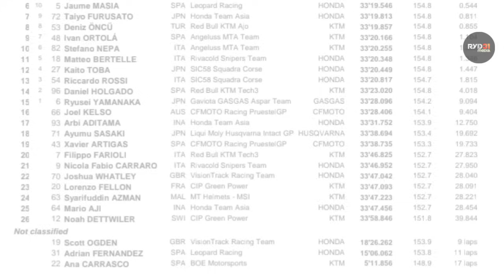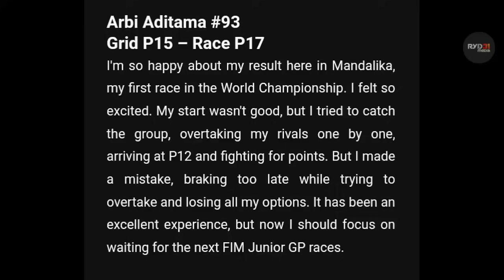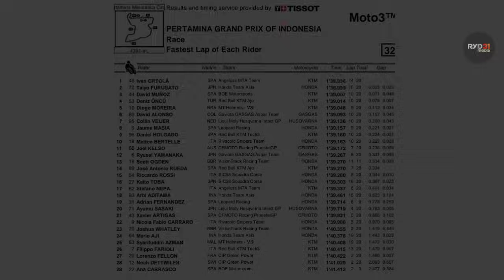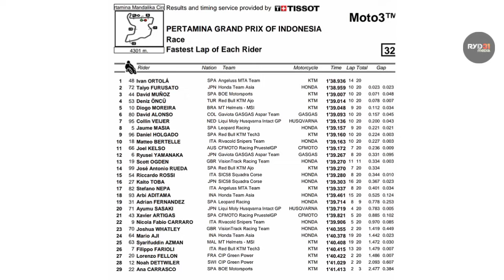Arbi Aditama Potensi Naik Moto3 World Championship atas hasil wildcard Mandalika?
Fadillah Arbi Aditama Potensi Naik Moto3 World Championship atas hasil wildcard Mandalika?
Fadillah Arbi Aditama wildcard Mengejutkan Moto3 Mandalika 2023
Hasil Lengkap Practice, Qualifying Moto3 Mandalika 2023
Fadillah Arbi Aditama Juara JuniorGP Catalunya Barcelona Spanyol 2023
Fadillah Arbi Aditama Balap Redbull Rookies Cup 2023
Fadillah Arbi Aditama pembalap muda aseli Purworejo Jawa Tengah Indonesia
Fadillah Arbi Aditama memiliki ayah seorang scouting talent riders Indonesia

fadillah arbi aditama pembalap Indonesia, fadillah arbi juara catalunya juniorgp, mario suryo aji, pembalap indonesian mario aji raih poin, mario aji naik kelas moto2, target besar mario aji untuk motogp, fadillah arbi aditama, veda ega pratama, fadillah arbi aditama raih juara juniorgp, veda ega pratama raih juara asia talent cup 2023, veda ega pratama naik kelas, aldi satya mahendra raih juara, kekuatan finansial pembalap indonesia, astra honda racing team squad, andi gilang raih juara ss600, moto3 taiyo furusato, wildcard moto3 malaysia rider, indonesia